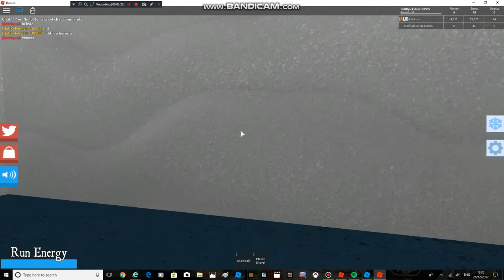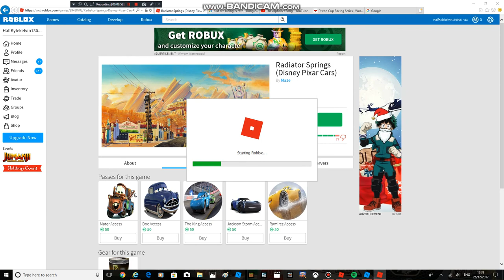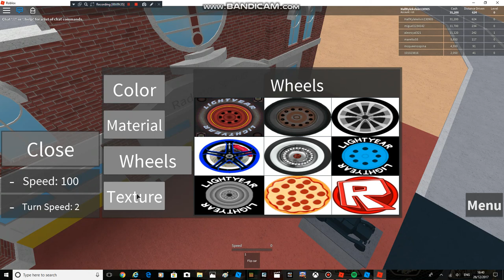Playing Christmas game and Radiator Springs on ROBLOX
At first, I was playing with my friend with his snowman costume on ROBLOX, After that, I was playing myself in Radiator Springs game. :)

And that's all! :D

All the songs credit to The Green Orbs.